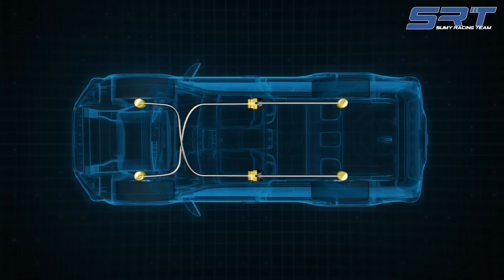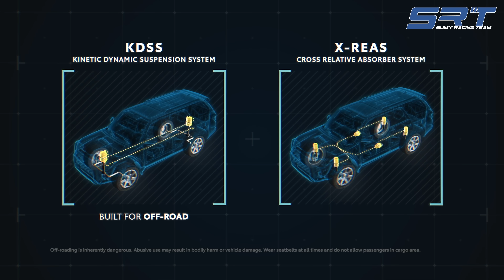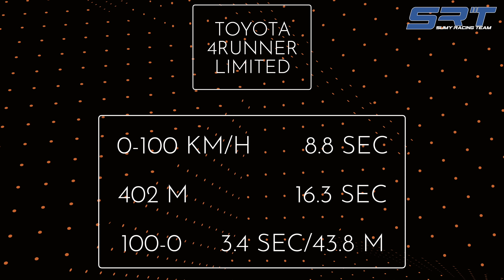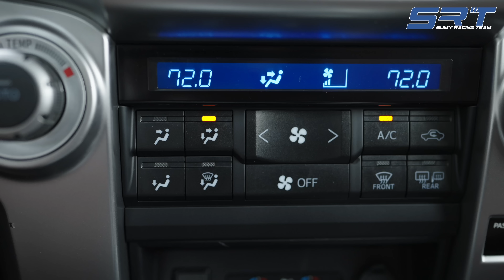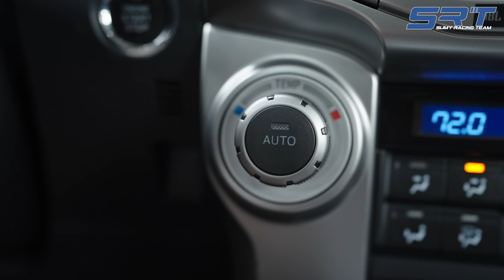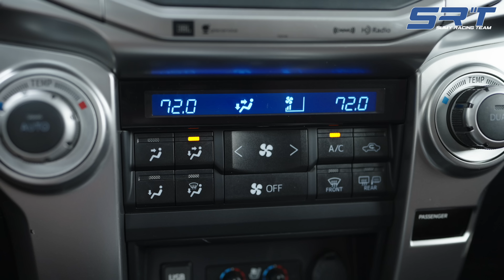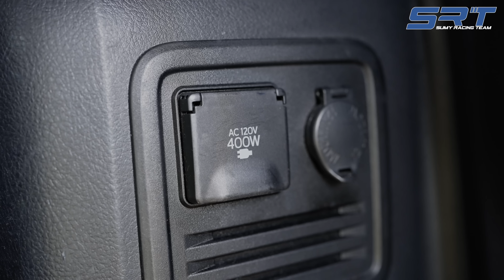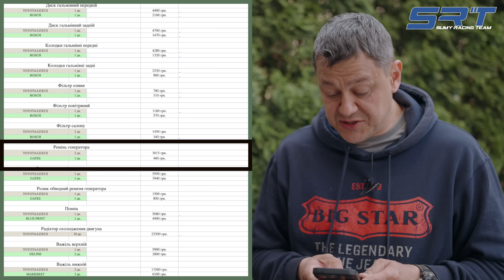TOYOTA 4RUNNER: не помились!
Хочете авто із США? Команда SRT Motors чекає вас на безкоштовну консультацію.
Прямий контакт з менеджером через телеграм

TOYOTA 4runner
2018р.в.
130.000км
Комплектація - LIMITED
постійний 4х4
Шини 255/60 R20,
Goodyear Wrangler DuraTrac
44900$